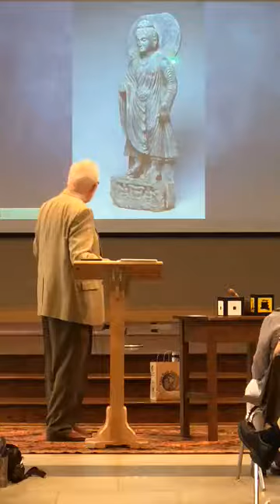Do Flowers Spring Up Everywhere You Walk?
In my effort to deconstruct the story of separation we all live in and to counter the dangers done by Christian Fundamentalism, I have begun in the talks I offer in Ordinary Life to talk about miracles and the miraculous. Most all religions all over the globe have miracles as part of their “scriptures.” The Jewish/Christian tradition actually has fewer than most religions but since it is the one most people in the West have been the most exposed to, it may seem as if there are many. I began in this talk to refer to some of the miracles reported by the Buddhist tradition. From one of them, I took the title of the talk -

It is reported that after Buddha’s enlightenment, lotus flowers sprang up everywhere he took a step.

What are the miracles reported in the Jewish/Christian tradition? What do they mean? What meaning might they have for us? This talk is the introduction to several I will offer on understanding the miracles in the Christian tradition.

If you are reading this, I want you to know how grateful I am for and to you.

Be well and much love,

Bill Kerley